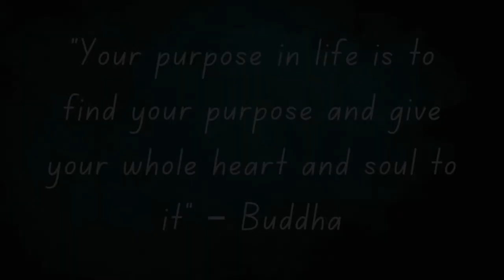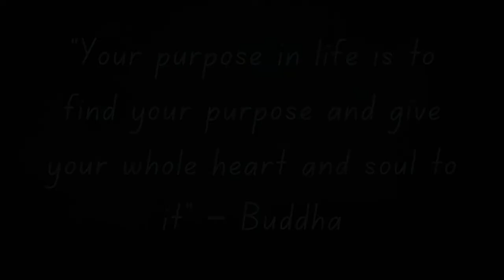Painting A Buddha Statue ✨ Creative Lifestyle Inspiration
Switching up the mood with a little artsy video! I decided to take a leap and paint my Buddha statue that originally came in gray. Felt a little hesitant paint it but I figured why not? Life’s too short not to take chances! Personally, I love how it turned out and I hope this video inspires the artist in you to take a leap! ✨

Hi! My name is Diana and as a conscious artist, creative enthusiast, dancer, and creator of all sorts of things, I have discovered that there are no limits to our creative nature. So why settle when we are constantly expanding?

After my own healing journey due to a dance injury, I discovered that creativity is an expansive energy. When we connect to ourselves, we connect to our creative nature. One of the best ways to connect to our essence is to embrace the ART that is all around us. I take inspiration from my experiences, from what I learn, from other creators who I admire, films, pop culture and more.

In other words, I gain inspiration from all things creative such as art, dance, fashion, film, food, spirituality and more! My goal is to inspire creators to embrace their creative essence so that they may thrive in all areas of their life. No matter where you are or who you are, you my friend, are a creative!

My videos consist of creative lifestyle ideas, vlogs, my own creations, my experiences, inspiration from other creators, pop culture inspiration and motivational videos.

✨Obsessed with learning?? Check out some of my latest courses on skillshare! Sign up and your fitst month is free!